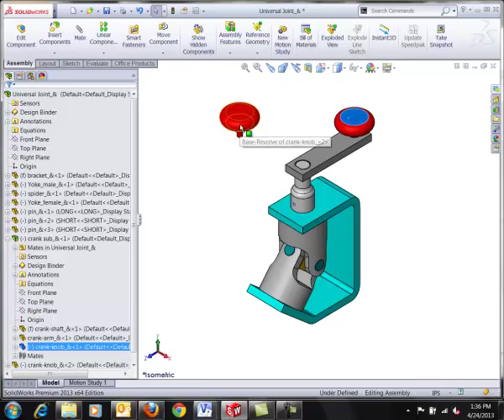Two Handy Assembly Mouse Shortcuts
Mouse Shortcuts in SolidWorks Assembly Modeling